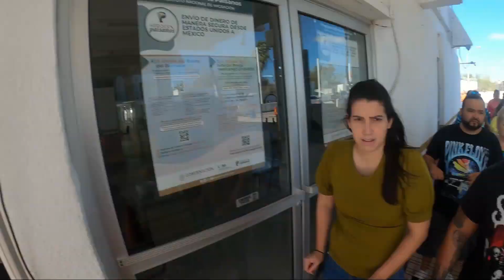Crossing the US Mexico Border at Nuevo Progreso. Border check point process crossing into Mexico.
A feel for crossing the US and Mexico border at Nuevo Progreso.